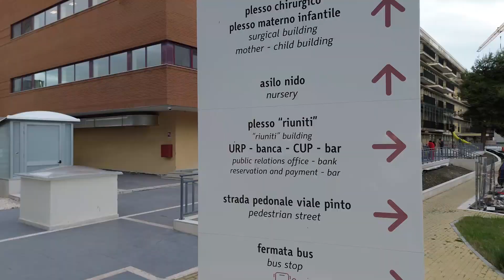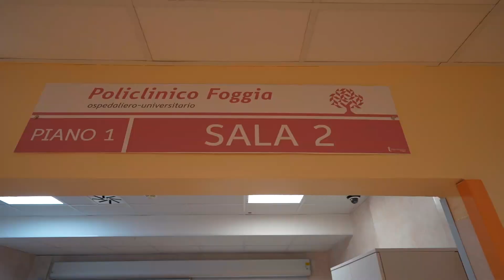Policlinico Foggia, al via il nuovo polo chirurgico con 8 nuove sale operatorie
Al via l'attività chirurgica nel nuovo Reparto che si trova nel plesso ex pediatrico dell'azienda ospedaliero universitaria. Sono otto le sale operatorie: quattro al primo piano riservate a interventi di Neurochirurgia, Ortopedia e Otorinolaringoiatria e altrettante al secondo piano per Chirurgia generale, Chirurgia plastica e Chirurgia toracica. Prima dell’apertura al pubblico, il presidente della Regione Puglia Michele Emiliano ha effettuato un sopralluogo insieme al direttore del Policlinico Foggia Giuseppe Pasqualone, al direttore sanitario Leonardo Miscio e al direttore amministrativo Elisabetta Esposito.